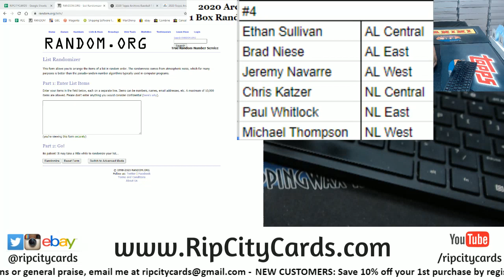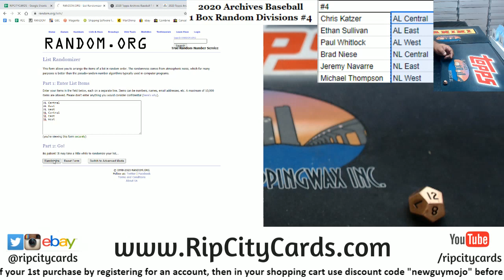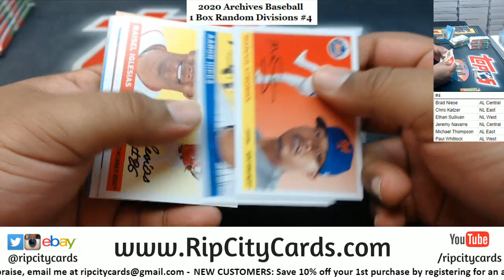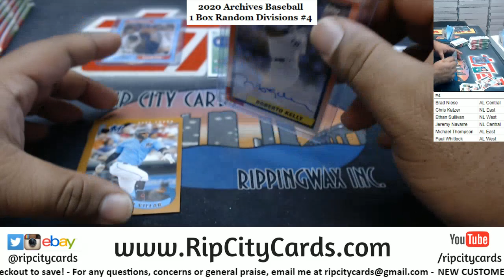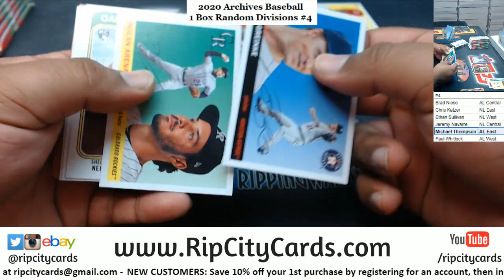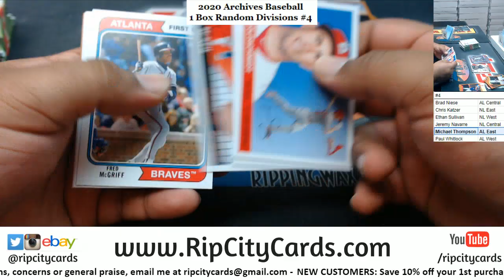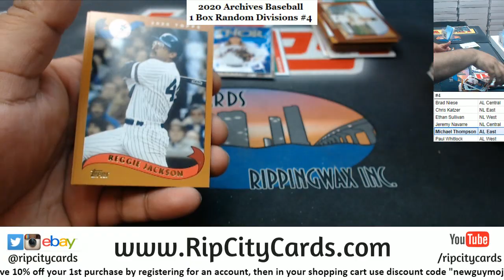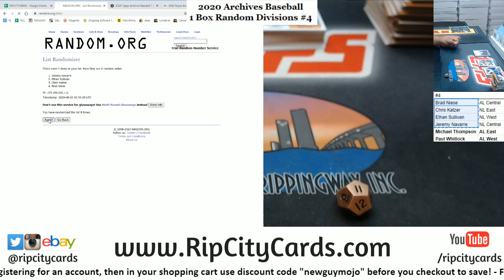2020 Archives Baseball 1 Box Random Divisions #4